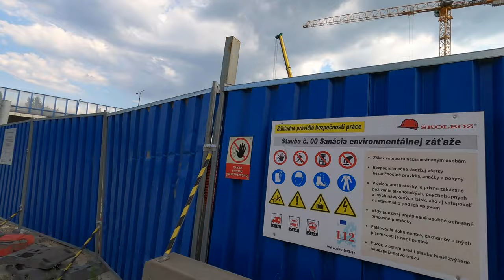Canon EOS R5 - 4K pure POV Street Photography in Bratislava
Enjoy this relaxing walk through the city with R5 and RF 15-35mm f/2.8 L IS USM. No need to talk. At least, I really enjoyed it ;)